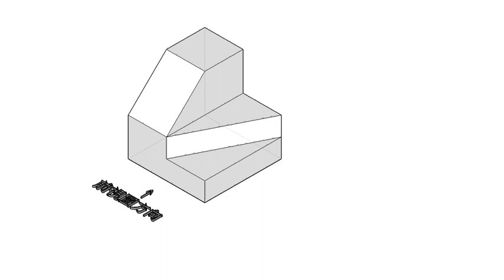補救教學：三缺一視圖-01